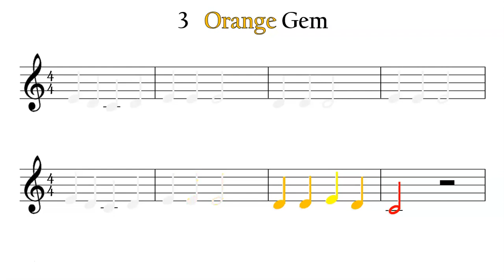3 Orange Gem Cmajor